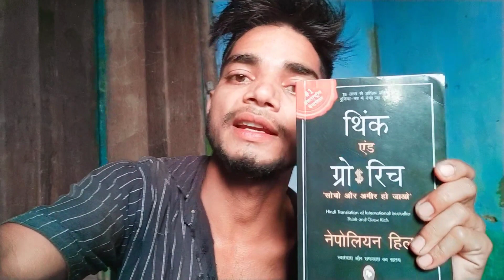Mera Dance Class//Rinku Dance Institute//मनोहरपुर Dance Class#manoharpur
This chennal does not promote or encourage any   illegal
The chennal is no way responsible for any

And like this video please 🙏
And support me for mor videos